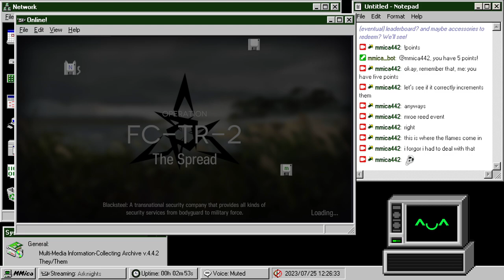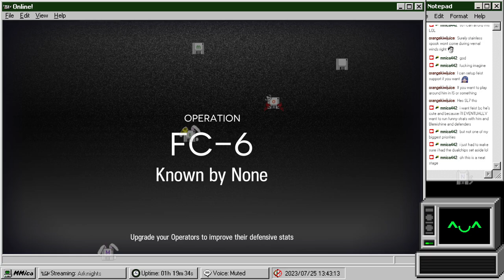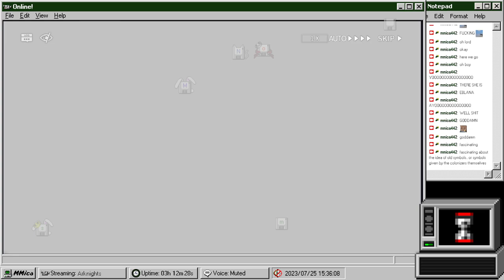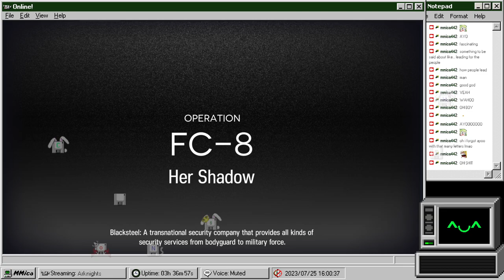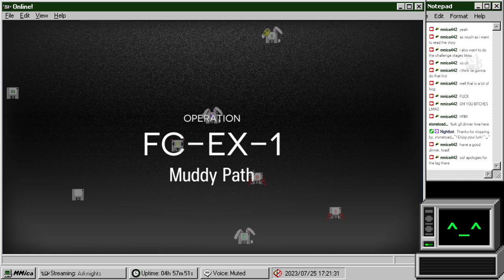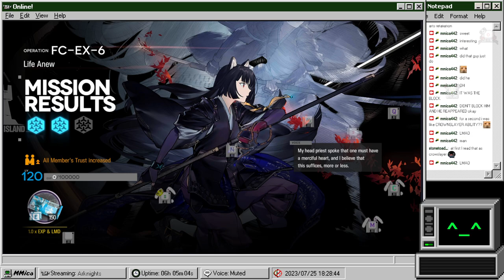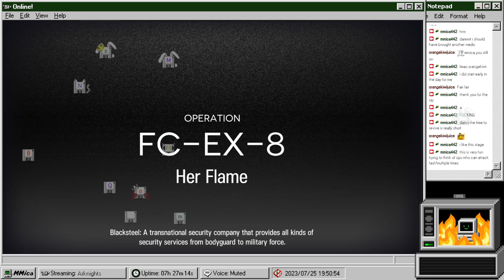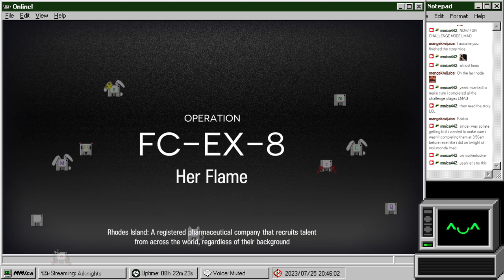[NO MIC] man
eblanaaaaaaa